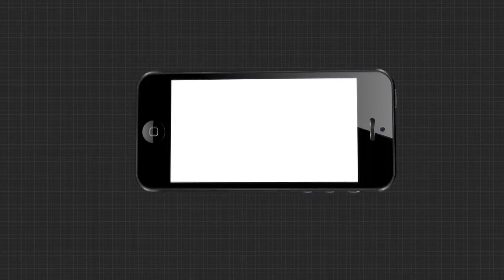ଆଶାକର୍ମୀଙ୍କ ହୃଦୟ ବିଦାରକ ଭିଡିଓ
ଭାଇରାଲ ହେଉଛି ଆଶାକର୍ମୀଙ୍କ ହୃଦୟ ବିଦାରକ ଭିଡିଓ । ହସପିଟାଲରେ ପୁଅକୁ ମାଡ ମରାଯାଇଥିବା ଆଣିଲେ ଅଭିଯୋଗ.

Odishanews Baragarh Barapali Corona_FighterWatch all the current, latest and breaking news only on "TheArgus.in" LIVE TV. The one-stop destination for LIVE news on politics, entertainment, sports, gadgets, and business.